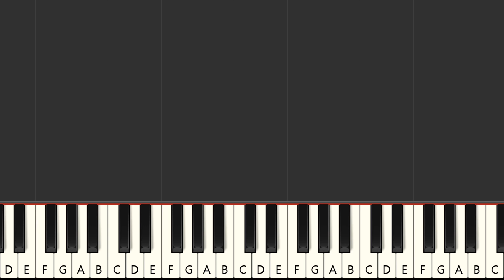Rompecintura - Hermanos Rosario (MIDI Karaoke)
Instrumental multitrack version in the style of the song "Rompecintura", made famous by the artist : "Hermanos Rosario" in MIDI Karaoke format

FRANCAIS
Version instrumentale multipistes dans le style de la chanson "Rompecintura", rendue célèbre par l'artiste : "Hermanos Rosario" au format MIDI Karaoke

Qué más ? :
- Produce tu propia pista de acompañamiento
- Cambiar sonidos